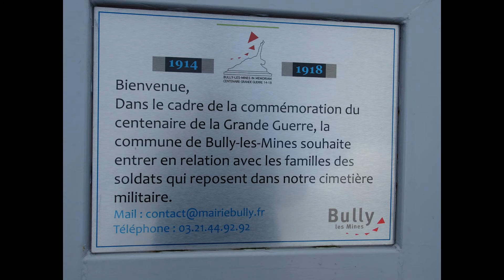Cimetière militaire de Bully les Mines français(62)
Bully-les-Mines est une commune française située dans le département du Pas-de-Calais prés de Lens. Il comprend un cimetière militaire français .Dans le cadre de la commémoration de la grande guerre de nombreux hommages sont rendus aux soldats qui y reposent: 328 soldats dans le cimetière militaire français et 91 tombes britanniques, une tombe isolée avec une plaque de béton sans aucune inscription. « Il s’agirait d’un soldat allemand. »